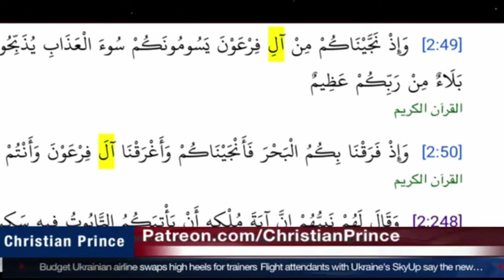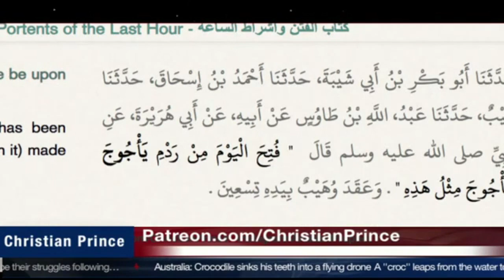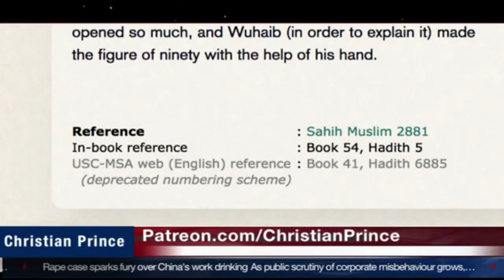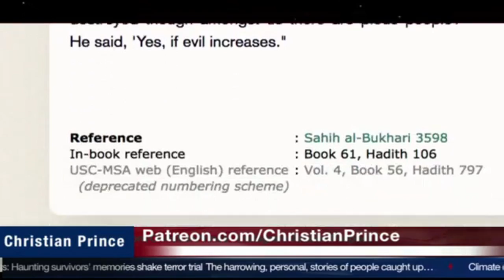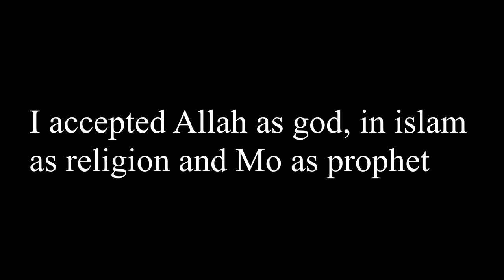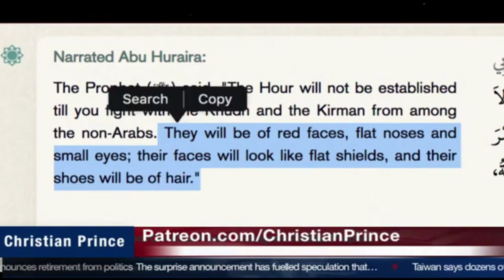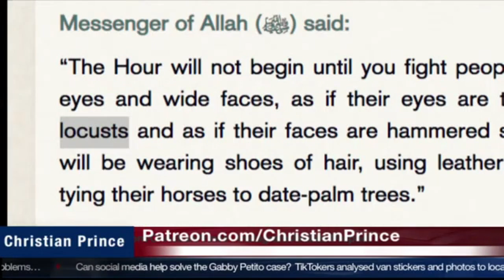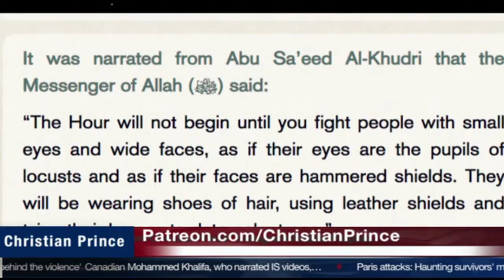Nour 3, hilarious video CP with Nour, Agog & Magog, Racism of Mo against Asian & Turkish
Please Note: This channel is not Christian Prince's channel but only serving the Lord and the same cause. I Share his videos and many other good Brothers and sisters in faith & Humanity if it help to share the Truth.